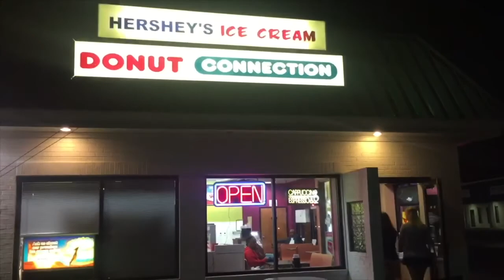SMCM Athletic Banquet 2016